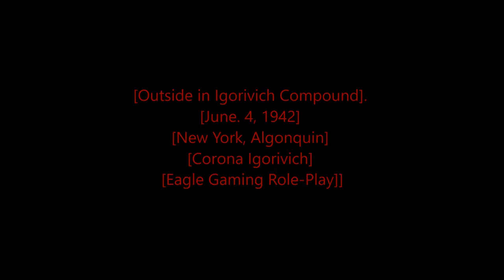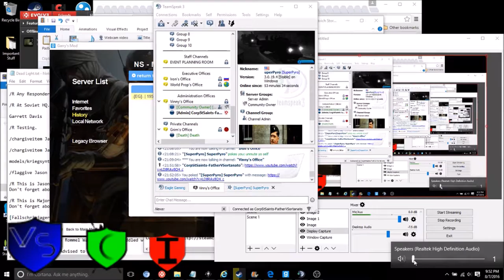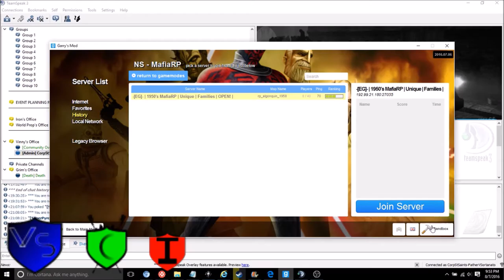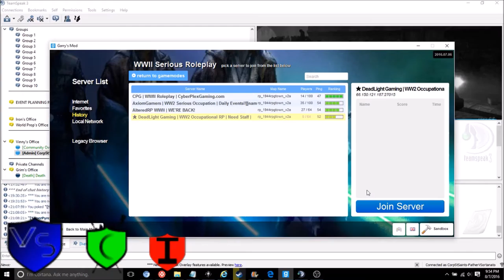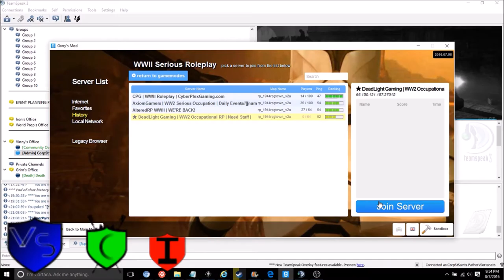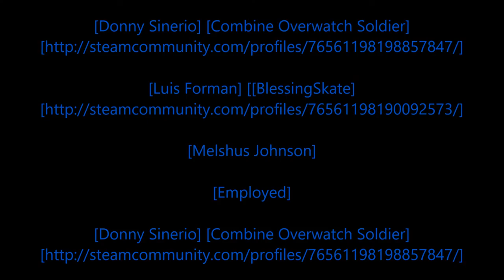[Rastafari Exposed] [Garry's Mod] [Eagle Gaming] [Mafia RP] [Igorivich Stories] [EP.4] [HD]